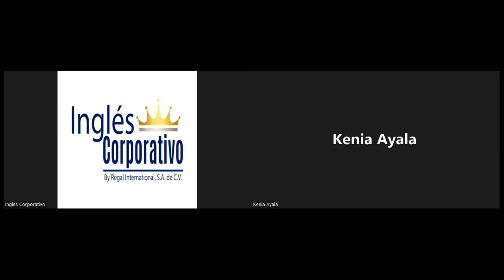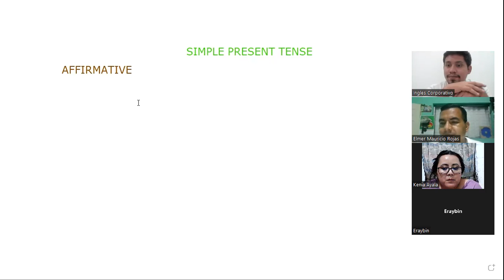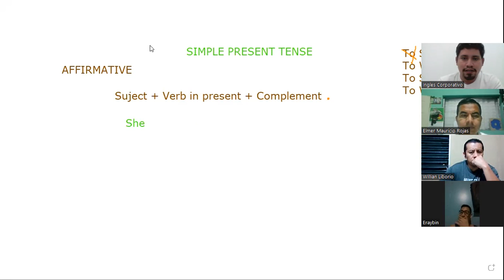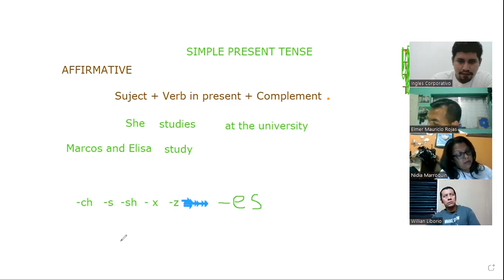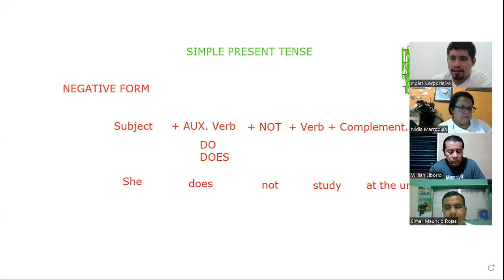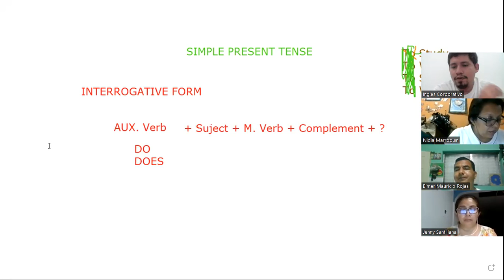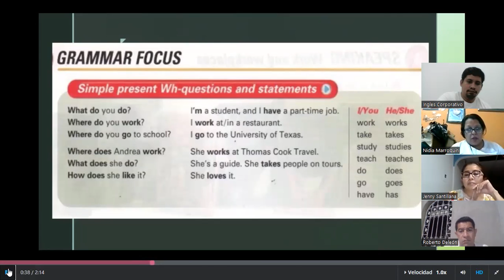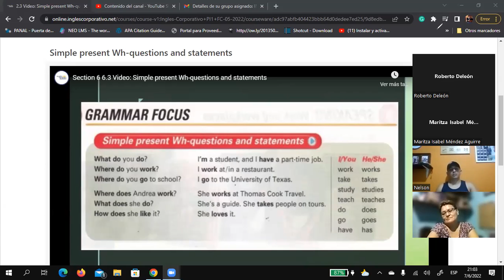Ingles Corporativo-06/07/2022-Simple Present